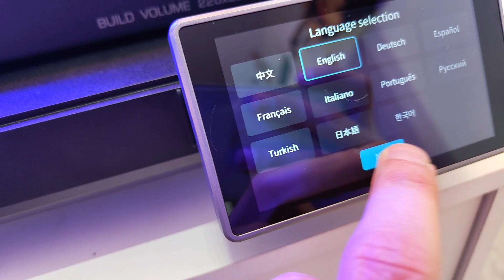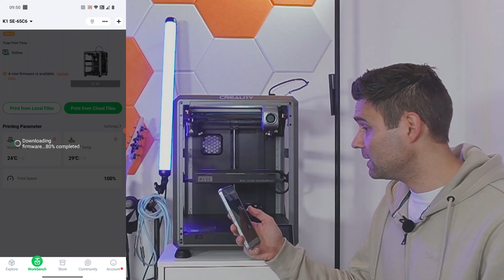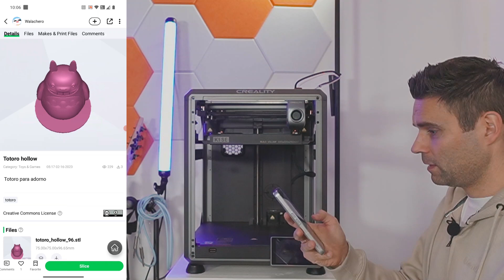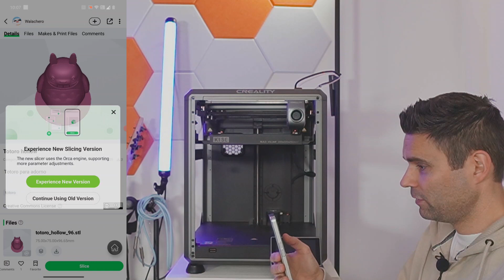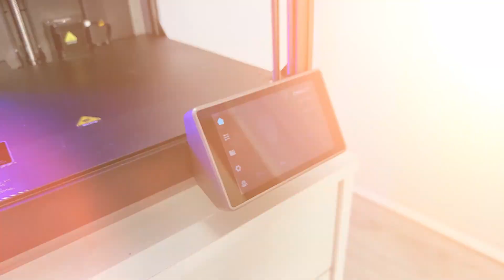Unboxing & First Setup - Creality K1 SE 3D Printer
In this video, I'll review the Creality K1 SE 3D Printer.

Check the Creality K1 SE 3D Printer out